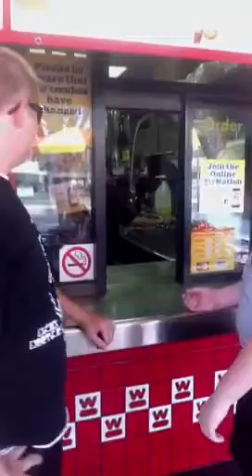Fail coming experience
This was a fail coming experience we had